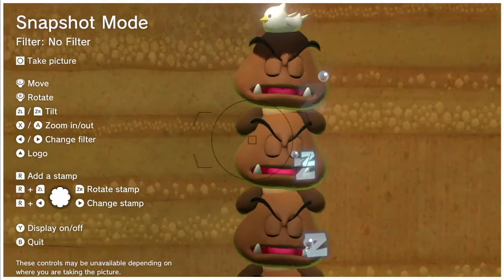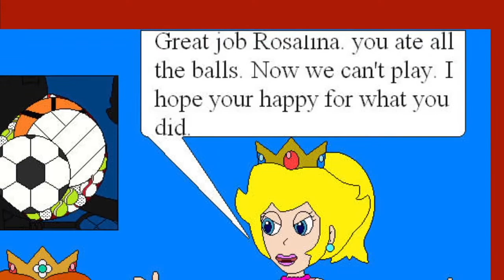Super Mario 3D World — Part 3 BONUS — Full Stream — GRIFFINGALACTIC